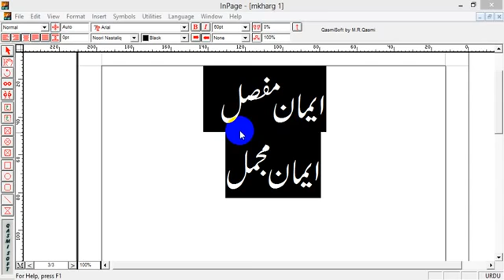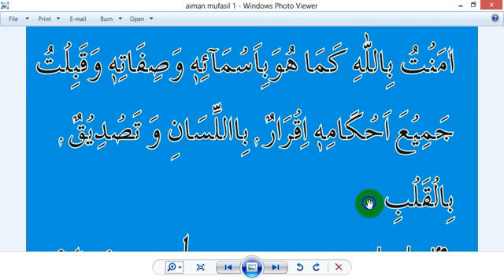Iman e Mufassal aur Iman e mujmal in Urdu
Maslake Aalahazrat Pe Qaim Raho Zindagi di gayi hai isi Ke Liye
Tamam Sunni Barelvi Musalmano Ko Maslake Aalahazrat Pe Qaim Aur Daim Farma Aameen

Date: Create Website & Create App
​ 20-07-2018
​Hijri: 7 Dhul Qadah 1439 Hijri

​ ★ لِّتُؤۡمِنُوۡا بِاللّٰہِ وَ رَسُوۡلِہٖ وَ تُعَزِّرُوۡہُ وَ تُوَقِّرُوۡہُ ؕ وَ تُسَبِّحُوۡہُ بُکۡرَۃً وَّ اَصِیۡلًا ﴿۹﴾

☆ Kanzul Iman Translation:
◆ تاکہ اے لوگو تم اللّٰہ اور اس کے رسول پر ایمان لاؤ اور رسول کی تعظیم و توقیرکرو اور صبح و شام اللّٰہ کی پاکی بولو (ف۱۴ )
◆ In order that you, O people, may accept faith in Allah and His Noble Messenger, and honour and revere the Noble Messenger; and may say the Purity of Allah, morning and evening. (To honour the Holy Prophet – peace and blessings be upon him – is part of faith. To disrespect him is blasphemy.)
◆ ताकि ऐ लोगो तुम अल्लाह और उसके रसूल पर ईमान लाओ और रसूल की ताज़ीम व तौक़ीर करो और सुबह व शाम अल्लाह की पाकी बोलो। (फ़14)

☆ Tafsir e Khazain ul Irfan:
( 14 fa )
صبح کی تسبیح میں نمازِ فجر اور شام کی تسبیح میں باقی چاروں نمازیں داخل ہیں ۔
( AL-FATH - 48:9 )
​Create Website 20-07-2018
HOME
1⃣ISLAMIC WEBSITE & CHANNEL
2⃣MATALIB UL QUR'AN in English in Urdu in Hindi
3⃣AL QUR'AN WITH KANZUL IMAN
4⃣ISLAMIC BOOKS IN URDU
5⃣ISLAMIC BOOKS IN ENGLISH
6⃣ISLAMIC BOOKS IN HINDI
7⃣NAAT SHARIF
8⃣TAQREER
9⃣ISLAMIC IMAGES
1⃣0⃣ISLAMIC PAGES
1⃣1⃣ISLAMIC APPS

حضور اعلی حضرت، عظیم البرکت
مجدد دین وملت، امام عشق و محبت
امام احمد رضا خان قادری برکاتی
محدث بریلوی اور خانوادۀ رضویه
کی تصنیفات اور خانوادۀ رضویه
کی شان میں متعدد کتابیں اور بیانات حاصل کیجئے
Aur Urdu zaban me English language me Hindi zaban me Islamic books hasil Karen aur is website se Ulama ki taqreer aur Naat Sharif aur Islamic speech aur Islamic images Islamic pages Islamic Apps Islamic Books hasil Karen